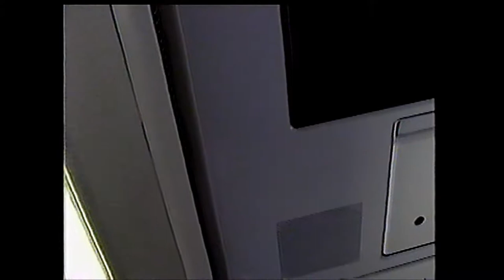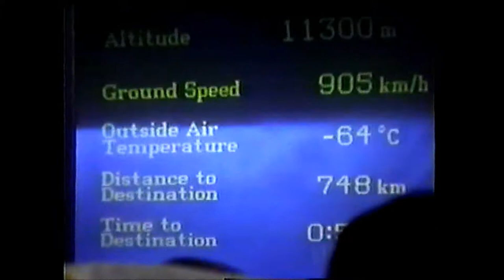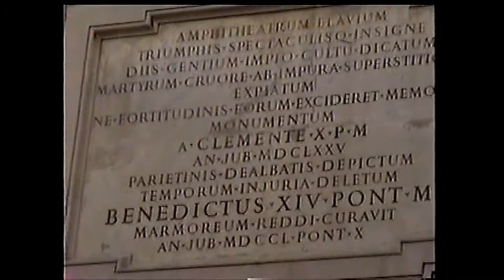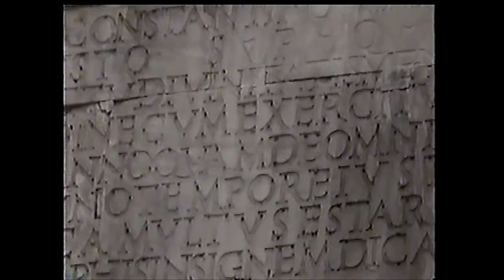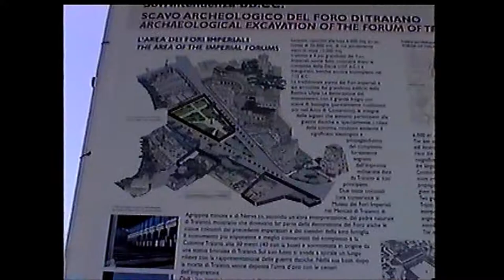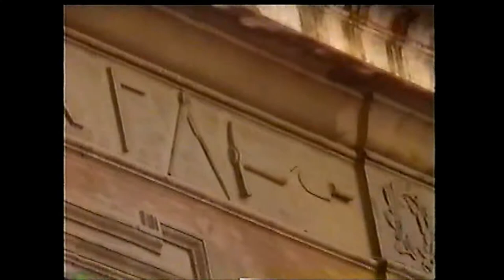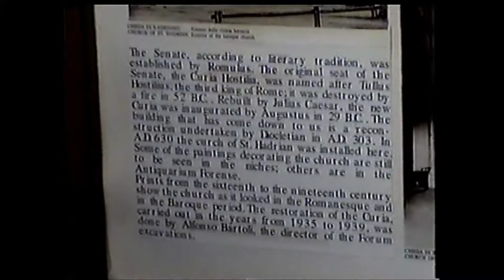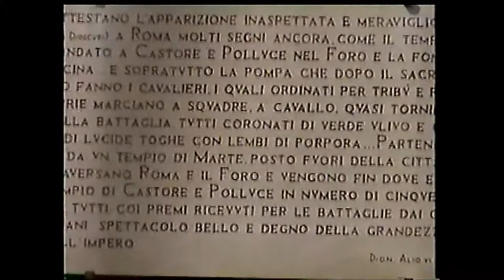Rome: flight over Alps: Roman Forum:March 1999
Emily and Jim visit Rome:trip over the alps: the Roman Forum, Sacred Way, Capitoline Museum.